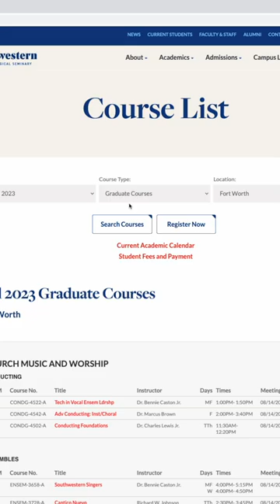Fall 2023 - Register for Classes - Southwestern Seminary